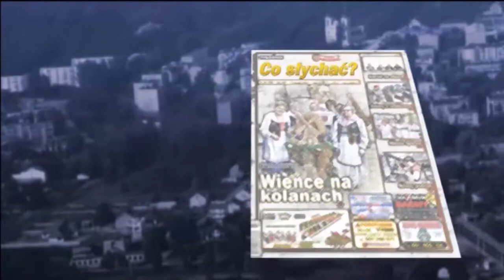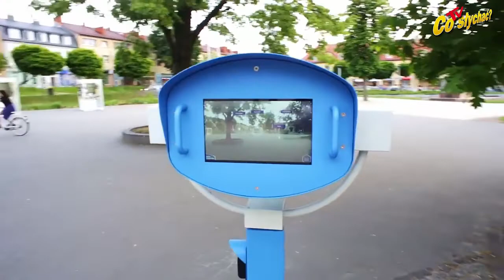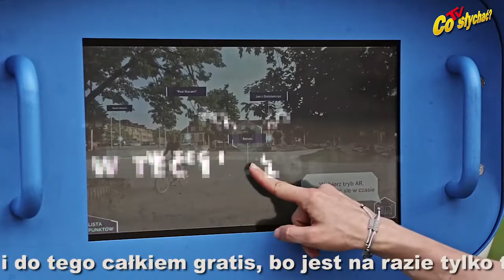Miasto wirtualne / Zjawy panoramy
Stoi na Starym Rynku niczym przybysz z kosmosu. Niebieski, mocno przytwierdzony do kostki, z dwoma uchwytami i gębą w kształcie monitora. Działa jak wirtualna używka i do tego całkiem gratis, bo jest na razie tylko testowy. Czy rzeczywiście działa...